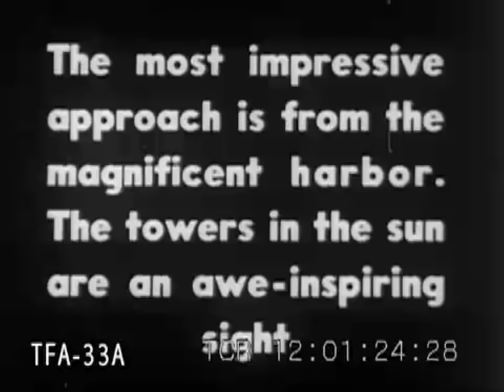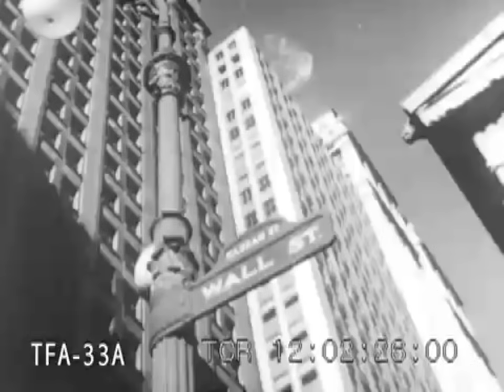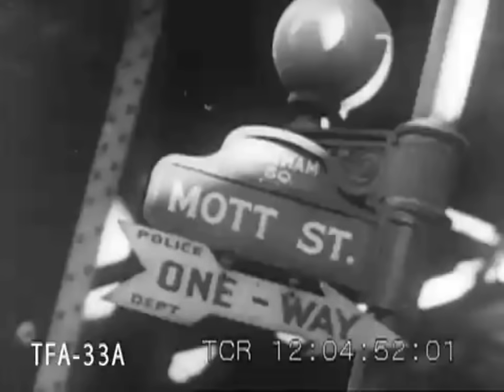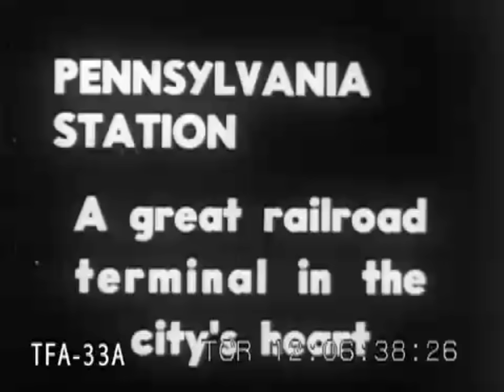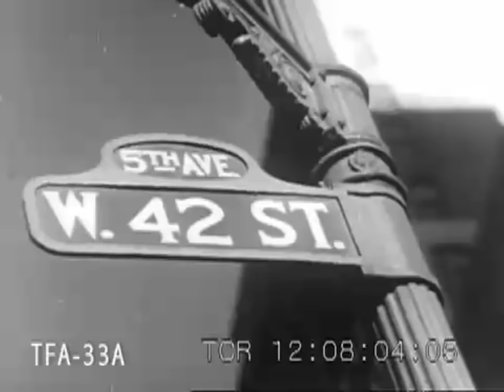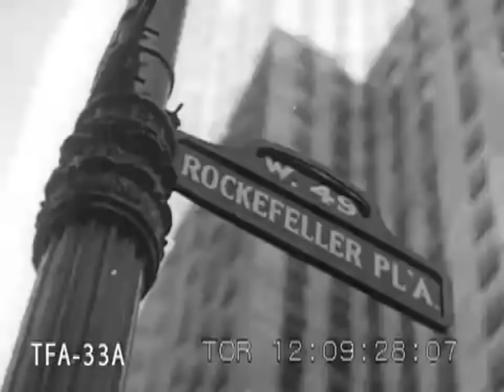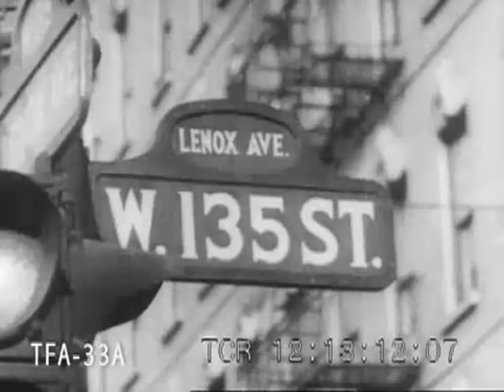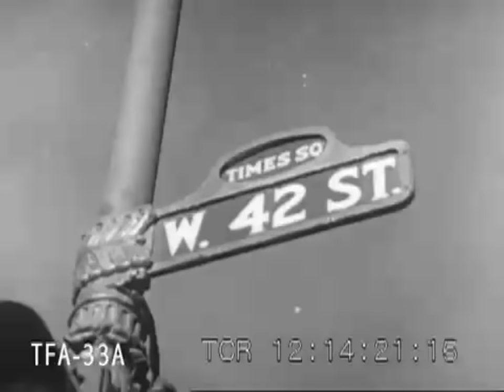12-min version of "Sing, Sing, Sing (With a Swing)" live @ Carnegie Hall, 1938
Can you believe no-one else had uploaded the incredible 12-minute version of "Sing Sing Sing" onto YouTube? I thought I'd better do it, before my poor grandfather started rolling in his grave (he used to play this record til our ears bled!).

Harry James, Ziggy Elman, and Chris Griffin: trumpets
Red Ballard and Vernon Brown: trombones
Hymie Schertzer and George Koenig; alto saxophones
Art Rollini and Babe Russin: tenor saxophones
Jess Stacy: piano
Allan Reuss: guitar
Harry Goodman: bass
Gene Krupa: drums
Composed by Louis Prima
Arranged by Jimmy Mundy (who incorporated "Christopher Columbus", a piece written by Chu Berry for the Fletcher Henderson band, into the piece)
Live from Carnegie Hall, New York, 1938

(Visual accompaniment -- "New York: The Wonder City" (1938) -- it was slightly longer than the music, so I just let it run, in case you wanted to see the rest!)

(I originally uploaded this a while ago; but YouTube took it down. I apologise to all the people who wrote comments on the original video. YouTube terminated my account without warning! I promise to upload all the videos I had on my original channel for y'all.)